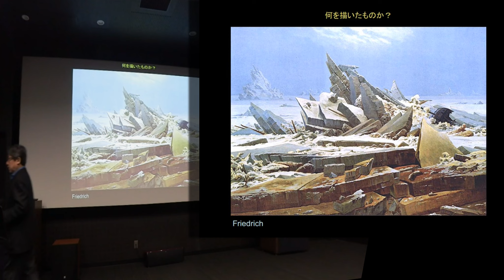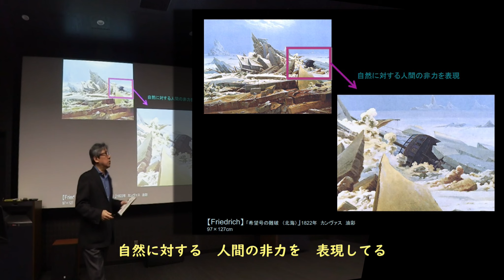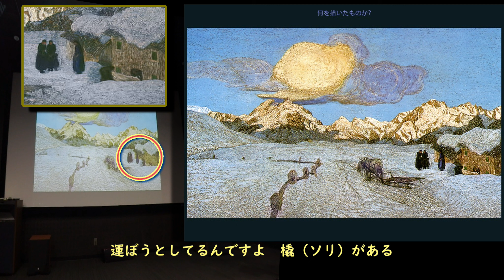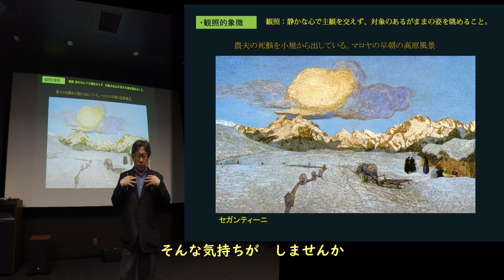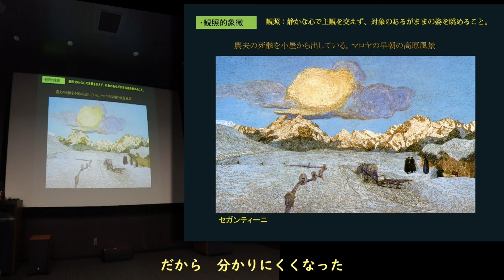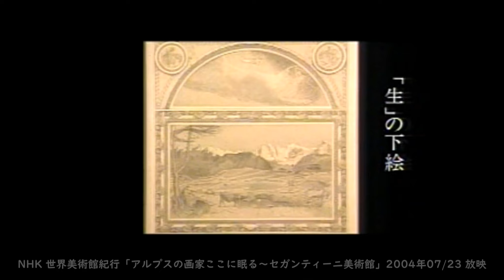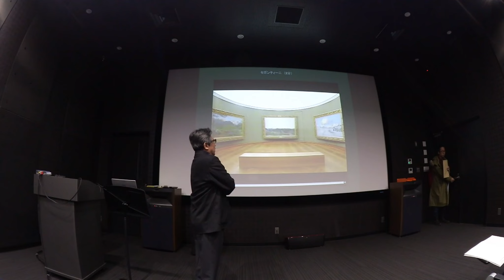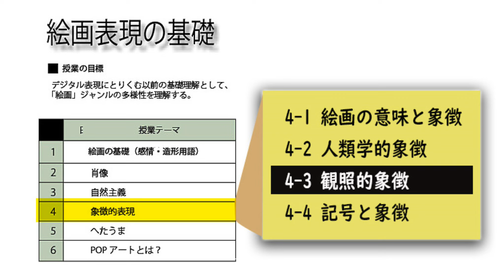【4 -3 観照的象徴 】 仏像を見るときは、仏像が自分を照らしてくる意味で「仏像観照」と言います。フリードリッヒの絵画とセガンティーニの「アルプスの絵」を例に「観照的象徴」について考えます。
◆［観照的］に関する、私の他の解説動画

もと某大学の美術教師。絵画・デジタルグラフィックス制作、および鑑賞教育を指導。退職後は横浜へ … だからhamaoyaji。在職中の教育活動‹美術観賞教育・絵画理解・抽象アート›に関する講義録画を再編集しました。【  わかりすぎる  】をモットーにお伝えします。